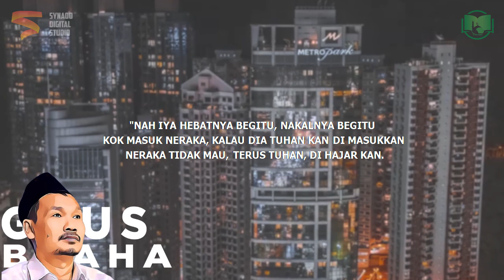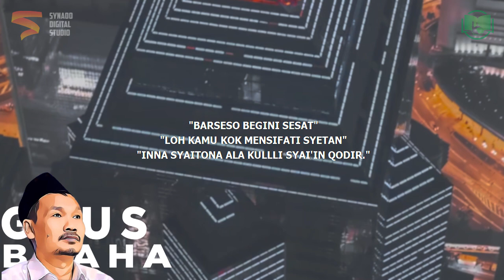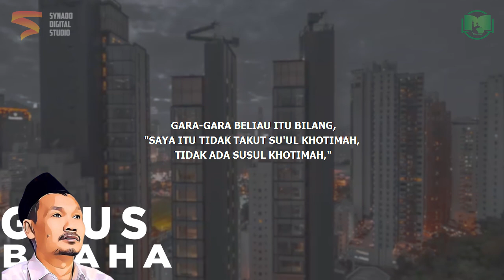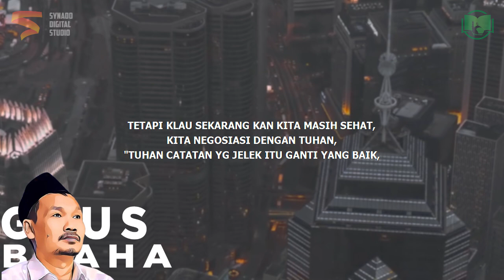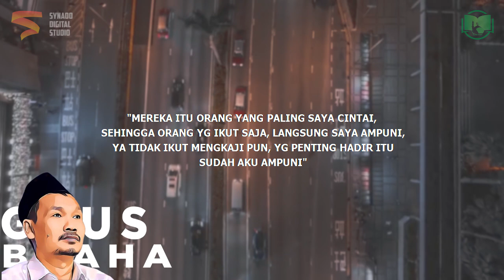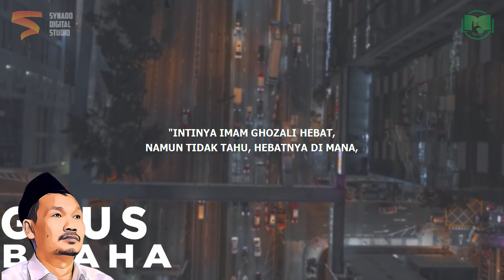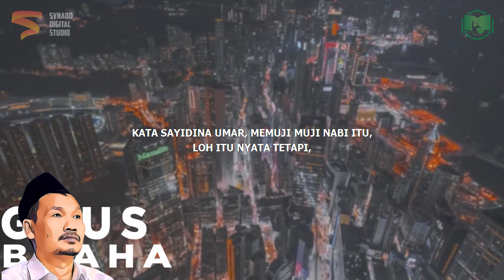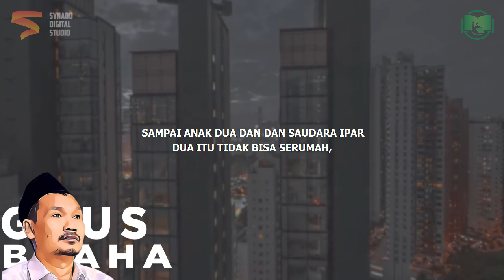Bisakah Takdir Dirubah? Gus Baha Bahasa Indonesia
Ngaji Gus Baha Terbaru 2022 Bahasa Indonesia tentang takdir dirubah